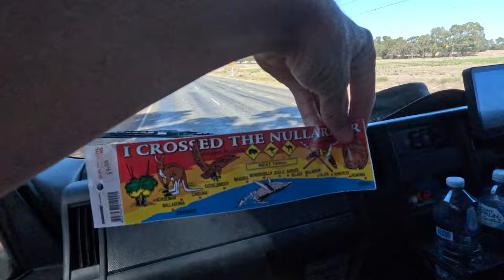Smashing the Nullabor, Breathtaking Bunda Cliffs and Perlubie Beach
Smashing the Nullabor,  Breathtaking Bunda Cliffs and Perlubie Beach | Epic Aussie Adventure!

Hey guys, welcome to another episode from us.
In this episode, we visit Perlubie Beach and make our way to Western Australia. We get to experience the Nullarbor, Bunda Cliffs, and our first Pink Lake at Lake Macdonnell and finally make it to Esperance.

It's an action-packed episode, hope you guys enjoy.